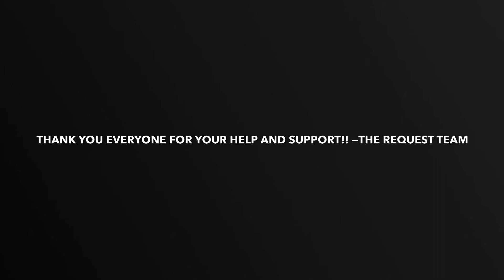The Request Team Special Thank You Message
The Request campaign recently ended. We successfully reached our target goal. There is a lot of work that needs to be done. However, we want want to take a moment to express our appreciation for your support and help. Thank you very much.